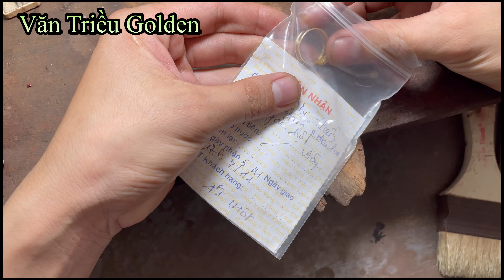Sửa đá tấm như thế nào ?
Clips này chỉ làm theo cách riêng của mình
Cảm nhà nhớ theo dõi mình để mình có nhiều Clips thú vị hơn